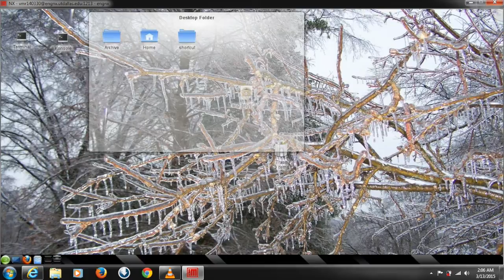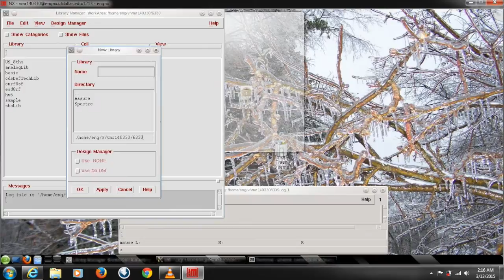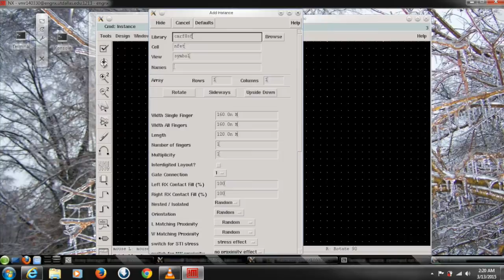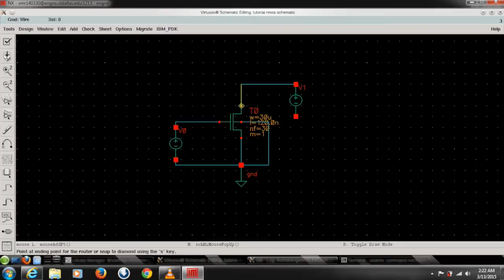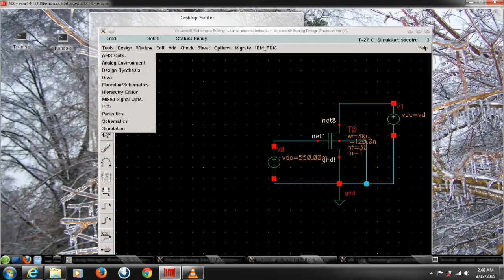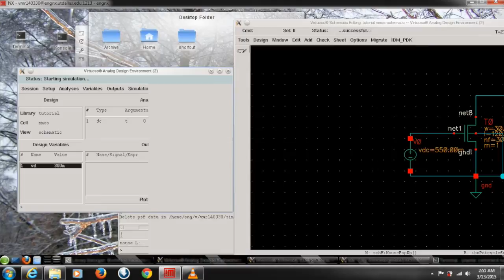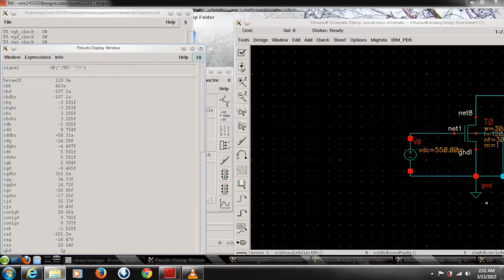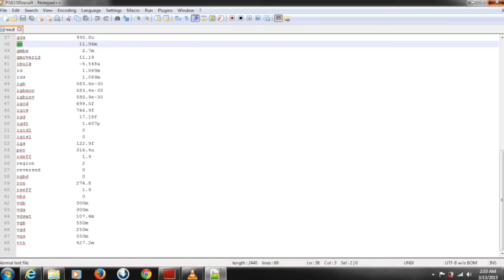DC Simulation using Cadence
This Video tutorial is about performing DC Simulation using Cadence.
It gives values of parasitic elements to do prior design analysis and change the design as per your need.